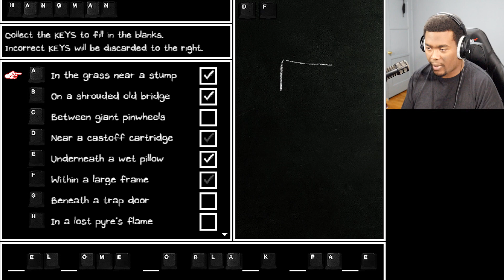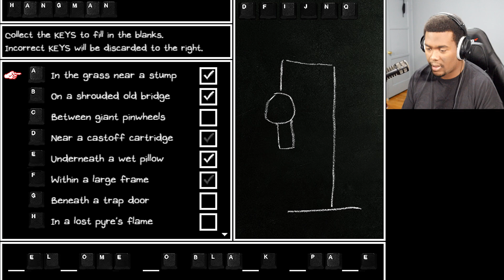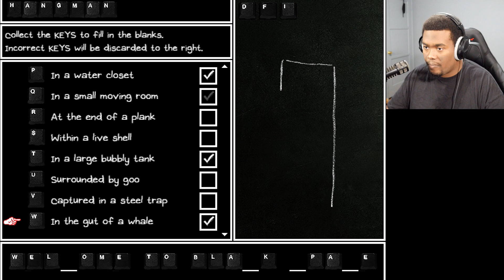OMORI made me experience true suffering and now I am scarred for life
OH MY GOD PLEASE HELP